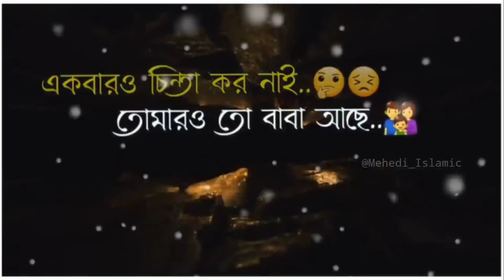Islamic Status ❤️| মা তুলে গালি দেয়া| Emotional Status 🤲😍| Motivation Status| Islamic video 🥀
Hᴇʏ🥀
Assᴀʟᴀᴍᴜ Aʟᴀɪᴋᴜᴍ
@𝑀𝑒𝒽𝑒𝒹𝒾 𝐼𝓈𝓁𝒶𝓂𝒾𝒸

                 ❤️Tʜᴀɴᴋs🥀

⚠️Warning

Rᴇʟᴀᴛᴇᴅ Tᴀɢs:

🎬Ｍｅｈｅｄｉ Ｉｓｌａｍｉｃ

30 second WhatsApp
Status Whatsapp video
WhatsApp Status

30 second Evergreen
30 second video

IsLAMIc vIDEO

IsLAMIc MUslc

IsLAMIc sTATUs

WHATSAPP STATUS

EMOTIONAL STATUS

sLAMIc Mehedi

sLAMlc sTATUs

IsLAMIc vIDEO

IsLAMIc MUslc

IsLAMIc sTATUs

WHATSAPP STATUS

EMOTIONAL STATUS

sLAMIc Mehedi

sLAMlc sTATUs

*MehediIslamic*